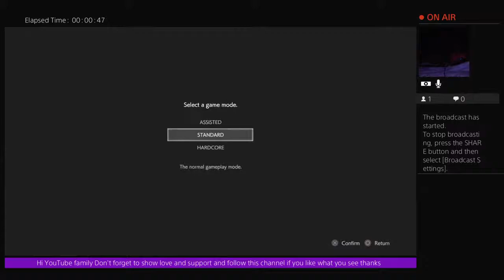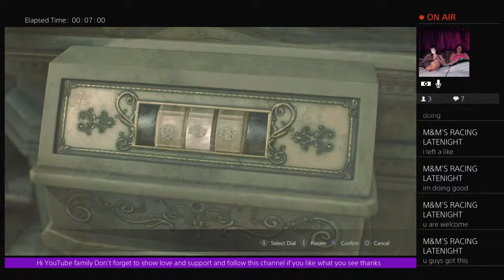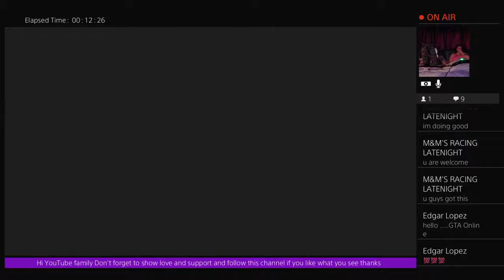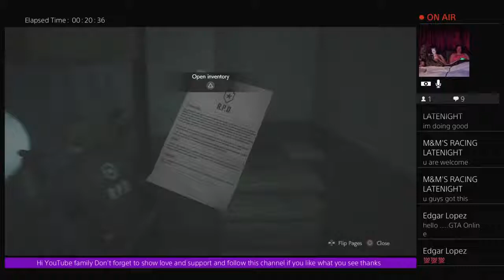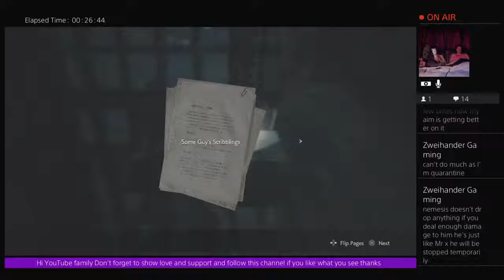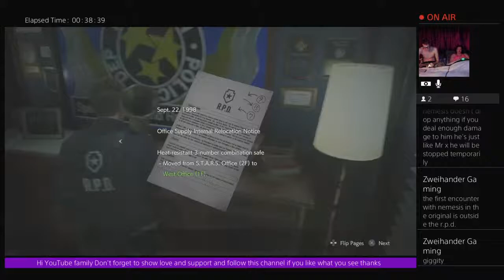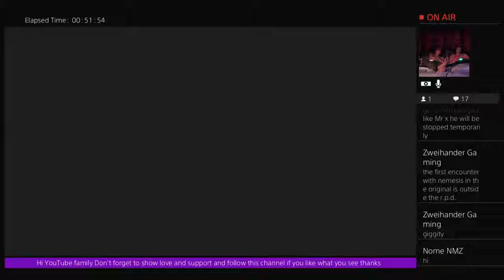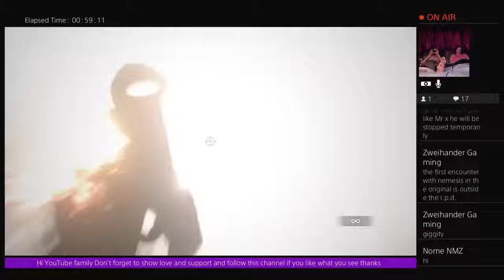Donna louise ryan hi YouTube family lets play resident evil 2 remake hardcore part 1 leon story